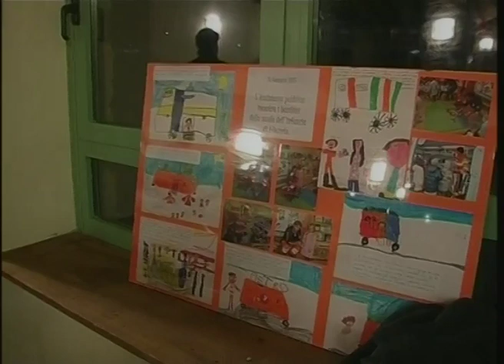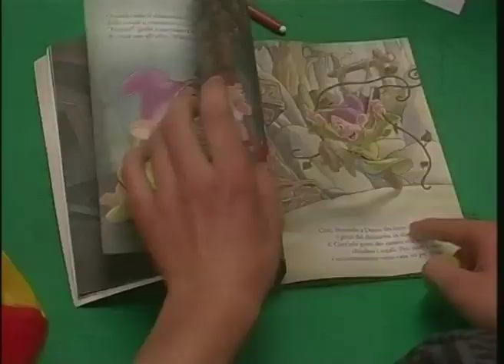RTA News 21-02-15 1° parte